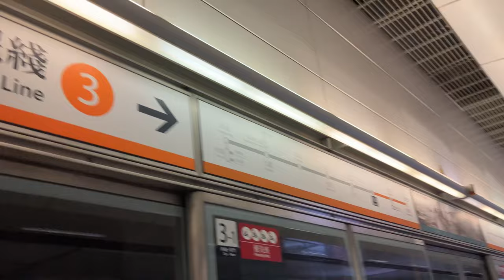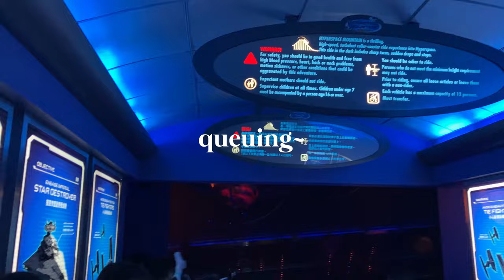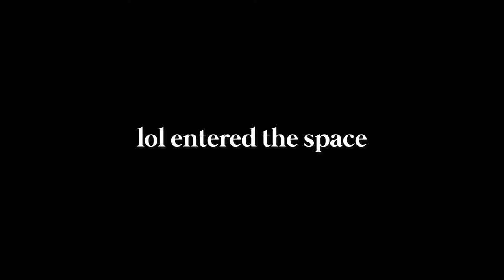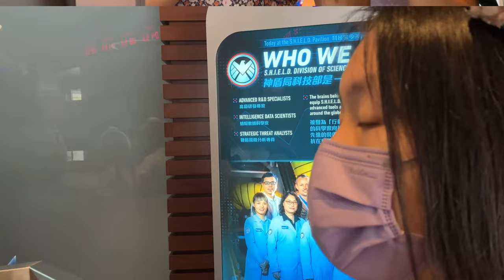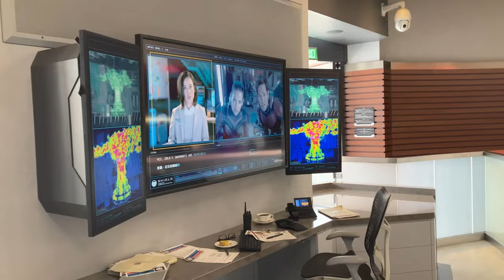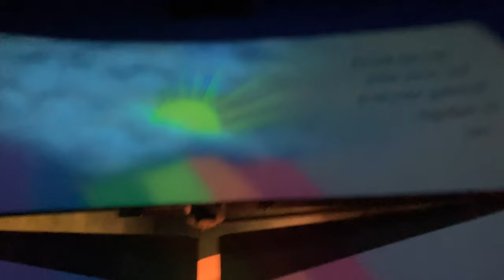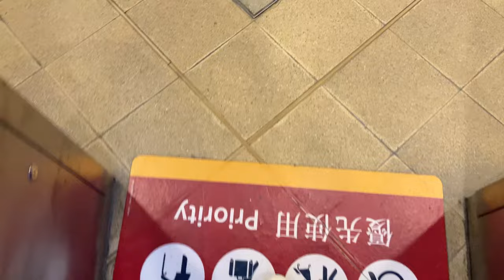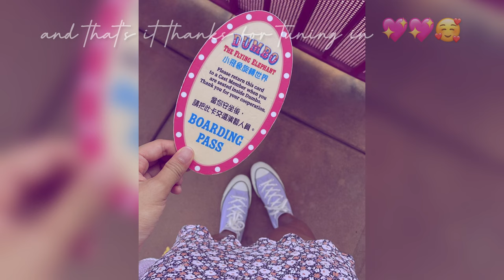DISNEYLAND VLOG|香港迪士尼樂園度假區, Hong Kong Disneyland Resort | rides, food, super fun [ENG SUB]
hi all! happy to upload another vid for y’all
this time it’s a DISNEY VLOG that i've always wanted to film

time stamps ⏳💕🎢
00:00 entrance, main street, castle 入口 美國小鎮大街 城堡
03:41 tomorrowland, hyperspace mountain 明日世界 星戰極速穿梭
06:28 marvel merch, antman and the wasp nano battle, iron man
09:24 winnie the pooh, dumbo rides 小熊維尼 小飛象
11:58 toystory land 反斗奇兵
14:47 mystic manor, big grizzly mountain 迷離大宅 灰熊山谷
15:51 mickey waffle, follow your dreams show
18:25 iron man experience
20:00 happy bits haha

When You Wish Upon A Star - Christina Perri
Some Things Never Change - Frozen 2 Cast
Main On End - Alan Sulvestri
Wanda Theme X Doctor Strange Theme - Samuel Kim
Winnie The Pooh Theme Song - Richard Sherman
You’ve Got a Friend in Me - Randy Newman
Something There - Beauty and the Beast
A Dream is A Wish Your Heart Makes - Lily James